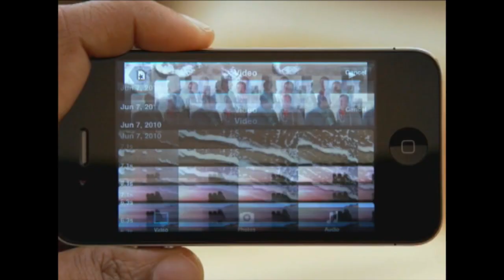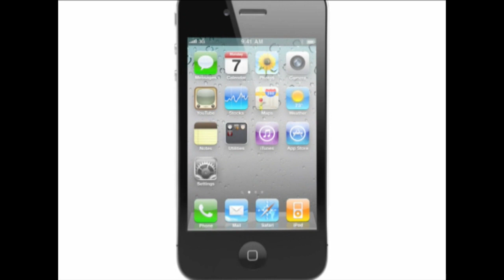Making the iPhone 4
Remix of the original iPhone 4 video by Apple, with music by New Order (Blue Monday)